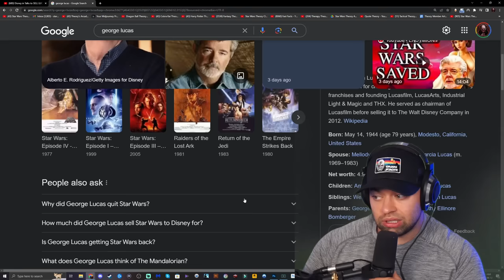Disney Selling Lucasfilm BACK to George Lucas - My Thoughts...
As much as I'd love to believe George Lucas would buy Lucasfilm back from Disney, I just don't think this is realistic.

Original video - @OverlordDVD